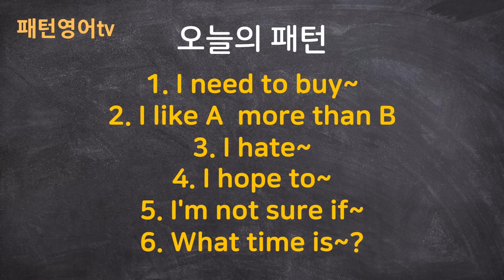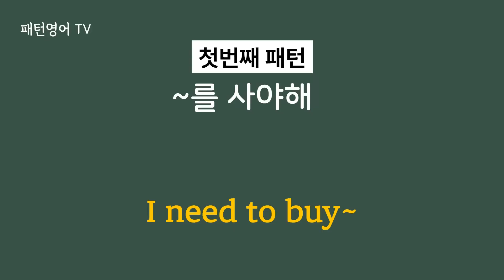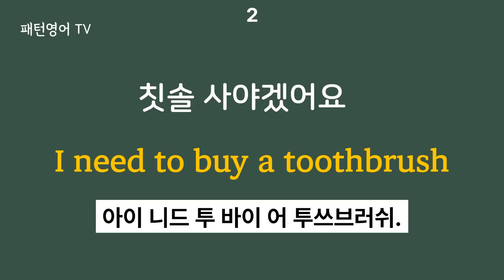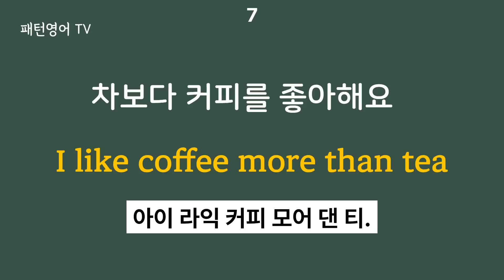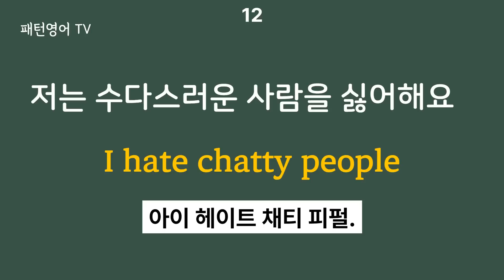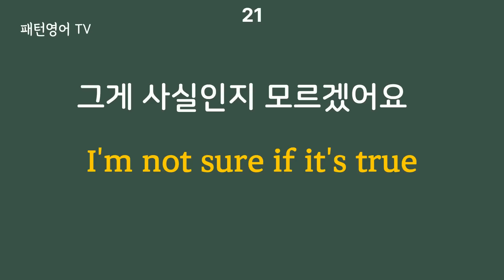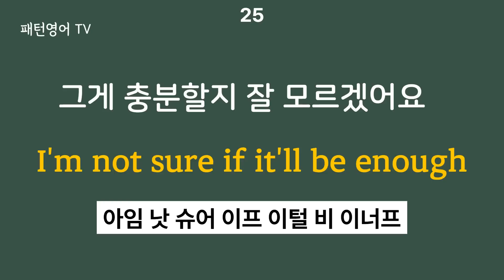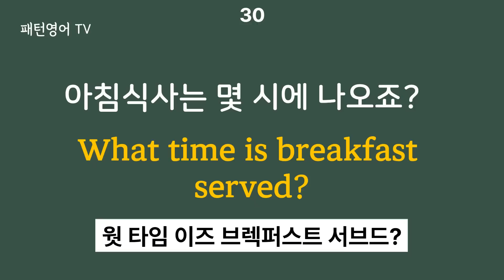#79 이거 듣고 영어 초보 벗어나세요 #79 | 패턴영어 30문장 | 영어회화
1. I need to buy~
2. I like A  more than B
3. I hate~
4. I hope to~
5. I'm not sure if~
6. What time is~?